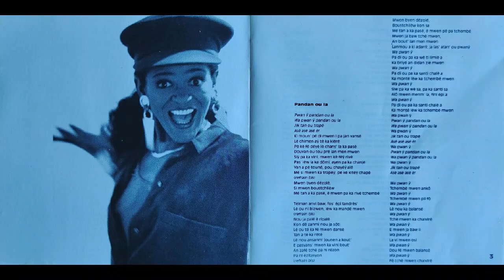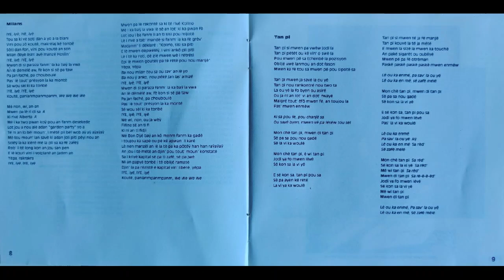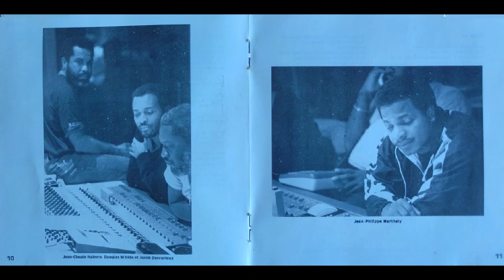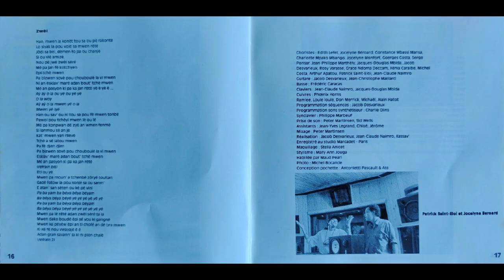Jocelyne BEROARD - Tan pi 🪘🎹🎸🎺🎼🎧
👨🏾ARTISTE : Jocelyne BEROARD
🎶TITRE : Tan pi
✍🏾 AUTEUR : Patrick SAINT-ELOI
🎼COMPOSITEUR : Patrick SAINT-ELOI
🎤INTERPRETE : Jocelyne BEROARD
📀ALBUM : Milans
🎚️LABEL : SONY MUSIC
🎂SORTIE : 1991
🌎ORIGINE : MARTINIQUE